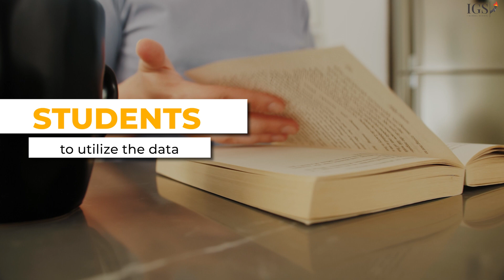I Global School (Trailer)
A dream in search of a unique Co-Educational school with Physical, Emotional, Technical & Social attributes ends at IGS.

Experience a Wide range of co-curricular and extra-curricular activities for a holistic & enjoyable learning experience.

Welcome to the Futuristic Learning with I GLOBAL SCHOOL (ICSE Board)

STEM Learning

We Root in Stem Approach with Science, Technology, Engineering, and Mathematics in a Tech-driven Class Room.

Arts | Dance | Music | Drama

With 2015 Korean Study & France Based Educational Research to Reduce the stress in depression & Strengthen IQ, IGS incorporates integration of Arts, Dance, Music & Drama in a Specialized studio to enhance the skills

LIFE SKILLS

We Aim in achieving & maintaining Welfare and well-being in an ever-changing society by ensuring & covering Life skills in all 6 key areas as per World Health Organization Research 1999.

Laboratory (LABS)

IGS promotes laboratories for Robotics, Tinker, Geography, Math, Language & computer which allows students to utilize the data gathered from the books and the world around them to develop pragmatic logic and rational thinking.

SPORTS

Research shows that playing sports boosts blood flow to the brain and enables the body to build more connections between nerves within the brain.

Keeping this in mind IGS ensures exposure to the best of sports with:

1. Multisport turf
2. Football Ground
3. Basketball court
4. Swimming Pool
5. Badminton Court
6. Skating Arena

LIBRARY

IGS library is well stocked with a vast catalogue of over 10,000 books

CAFETERIA

IGS offers cafeterias that serve wholesome meals in a clean, healthy, and safe environment. The kitchen is run under the supervision of an expert who personally plans a nutritional balance menu that changes every week.

Safety & Security

Our bus is well-equipped with CCTV cameras and GPS for real-time location tracking of our buses.

Medical Care

Student well-being is of utmost importance to us. Our on-campus pharmacy is managed by certified nursing staff with essential medical supplies and equipment to take care of any primary health emergency.

I Global School, Where Teaching Goes Beyond The Classroom!